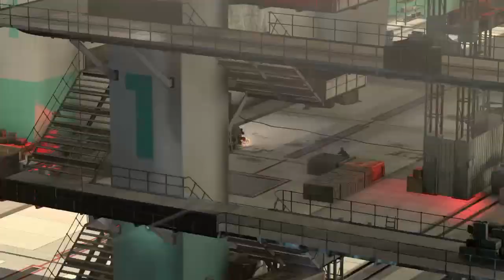SNIPER ELITE 4 BY ROZA COLLECTION 154